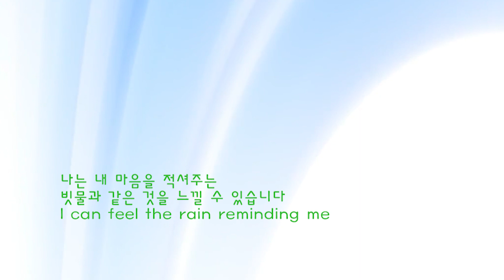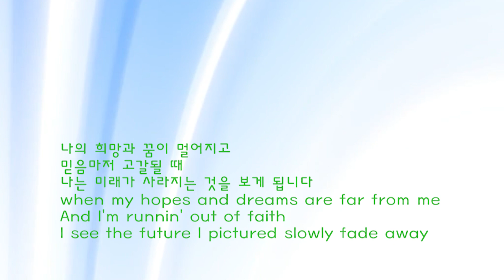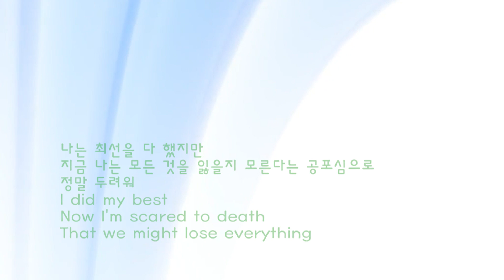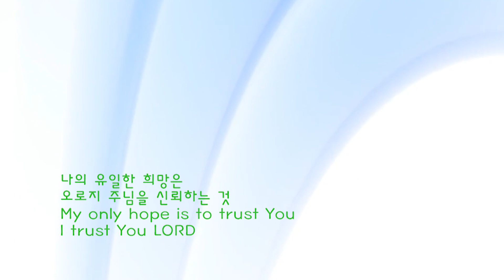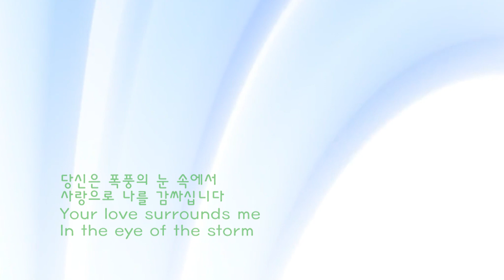폭풍의 눈 ('Eye of the Storm' by Ryan Stevenson, 가사해석)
When the solid ground is falling out
From underneath my feet
Between the black skies and my red eyes
I can barely see
When I realize I've been let down by my friends and my family
I can hear the rain reminding me

In the eye of the storm, You remain in control
In the middle of the war, You guard my soul
You alone are the anchor, when my sails are torn
Your love surrounds, me in the eye of the storm

When my hopes and dreams are far from me
And I'm running out of faith
I see the future I pictured slowly fade away
And when the tears of pain and heartache are pouring down my face
I find my peace in Jesus' name

When they let me go and I just don't know
How I'm gonna make ends meet
I did my best
Now I'm scared to death
That we might lose everything

And when a sickness takes my child away
And there's nothing I can do
My only hope is to trust You
I trust You LORD